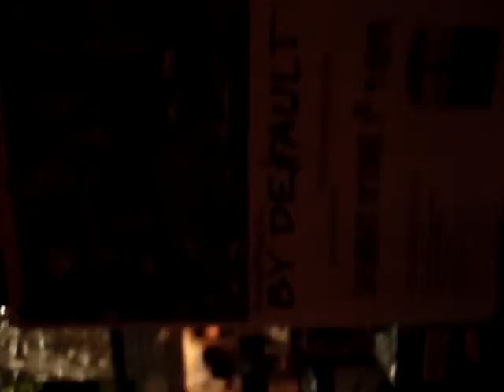MOV04675 Black Horse and a Cherry Tree By K T Tungstall (4_57) 10-03-2009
By Default Black Horse and a Cherry Tree By K T Tungstall (4:57)
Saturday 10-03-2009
Gates Restaurant; New Canaan, C. T.